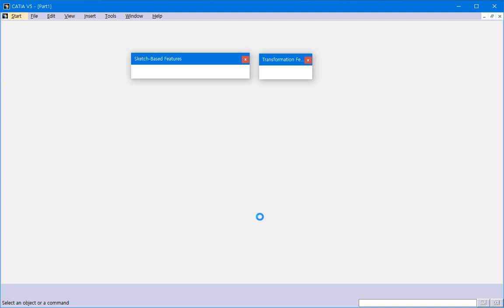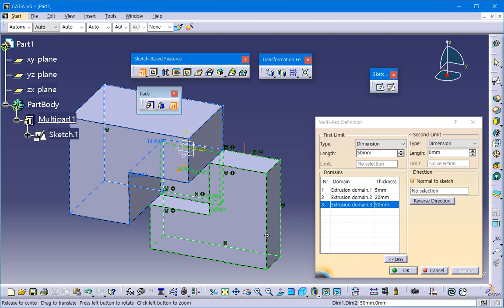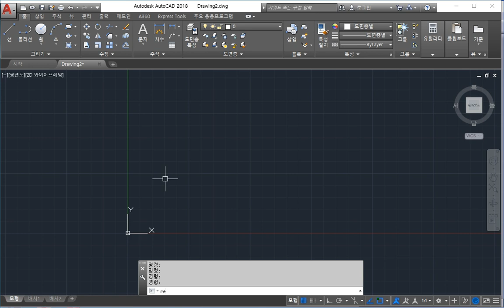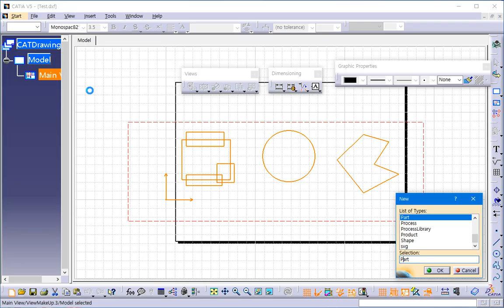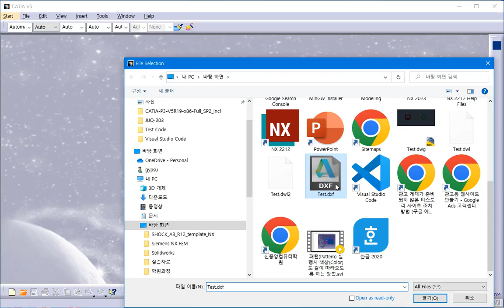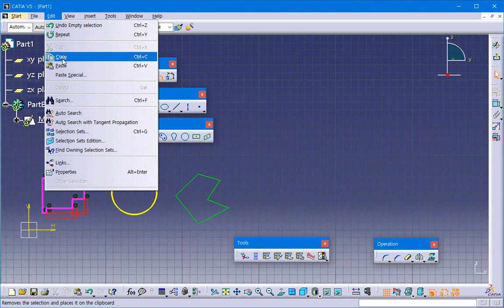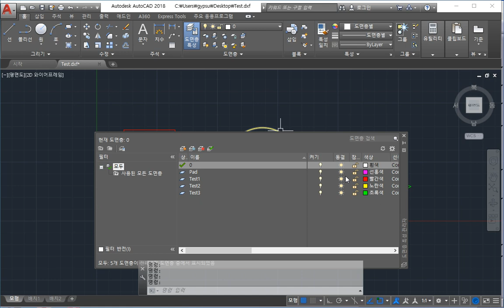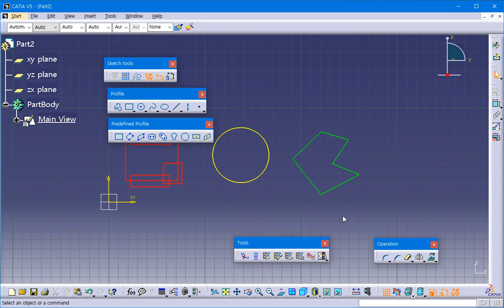Importing AutoCAD(*.dxf files) and working on shapes in Catia[오토캐드(*.dxf파일)을 불러와서 Catia에서 형상 작업]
신중앙컴퓨터학원:::AutoCAD,Catia,Solidworks,Inventor,Siemens's NX, PTC Creo,Fusion360,SolidEdge 등 CAD/CAM 관련 교육 동영상 DVD판매 및
오프라인 학원강의
학원 연락처 : 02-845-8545, 저자 연락처 : 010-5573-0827